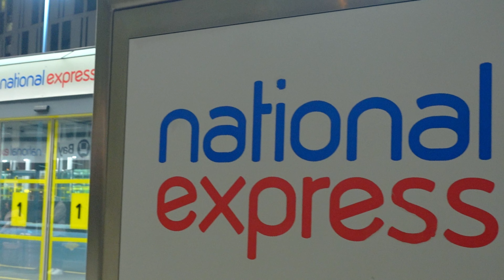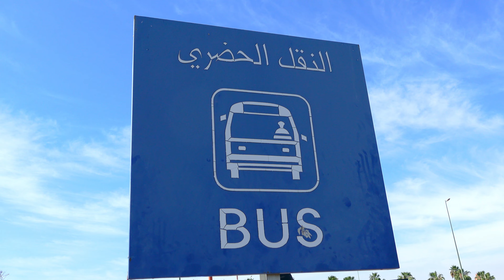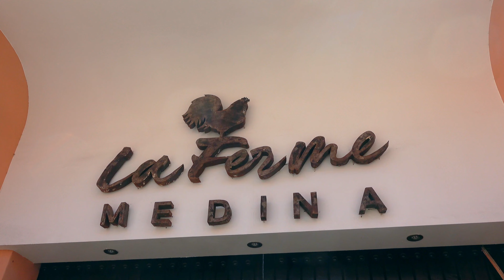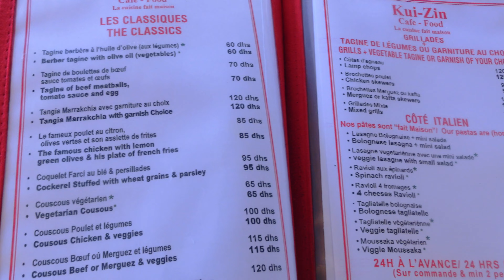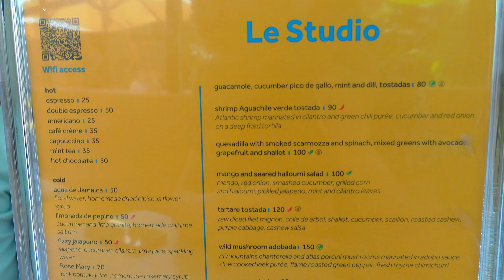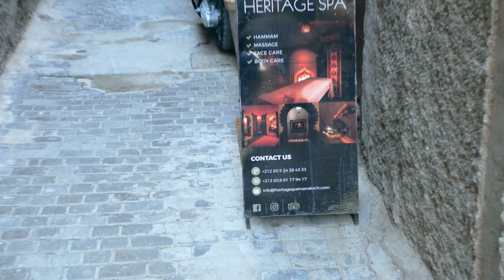Akhirnya JALAN-JALAN ke Negara MAROKO di Benua AFRIKA 🕌🇲🇦 | MARRAKESH vlog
Selamat datang di Travelogi! Tujuan kita kali ini adalah Kota Marrakech di Maroko.
Untuk tiga harinya kita disini, kita akan memperlihatkan tiga sisi berbeda dari kota Marrakech! Beberapa tempat yang kita kunjungi dalam vlog ini adalah:
1. Jardin Majorelle
2. Musee YSL
3. Musee Berber
4. Heritage SPA (for Hammam)

NEXT: Kita akan pergi naik unta di gurun pasir dan melihat kehidupan Suku Berber di bawah Pegunungan Atlas

Jangan lupa dikasih thumbs-up di Facebook juga at Travelogi: Travel Lagi!